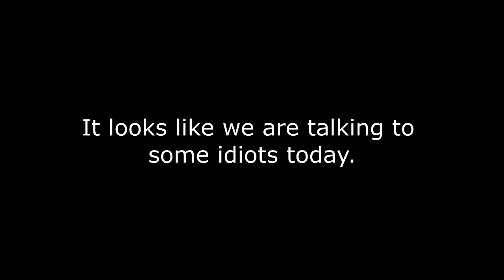im bacc boiiiiis!!!